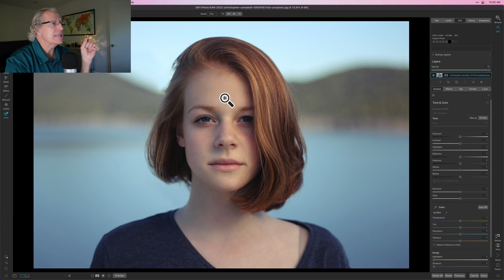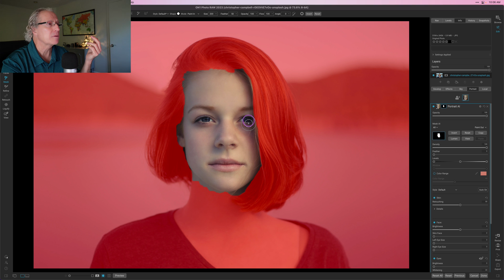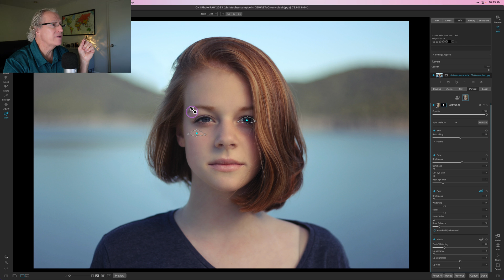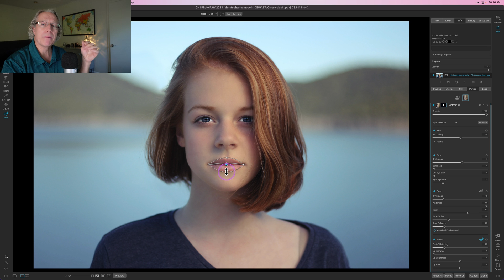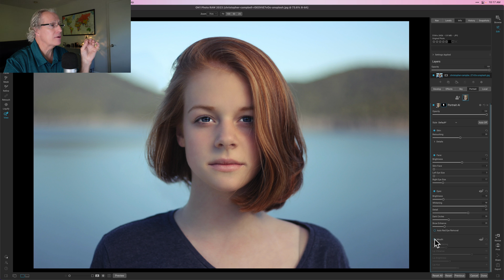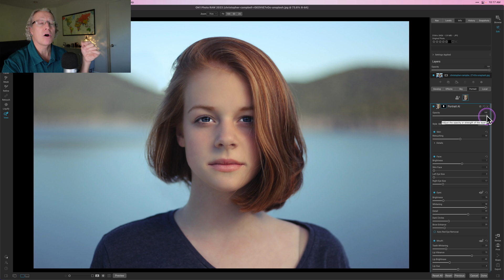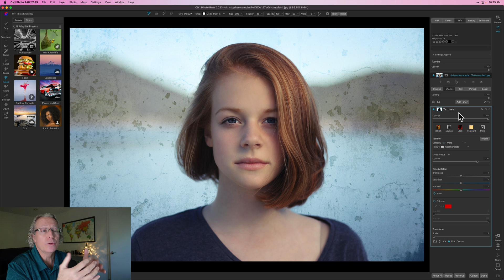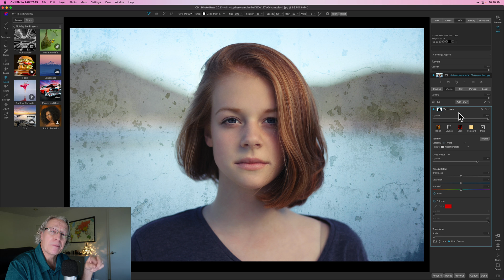On1 Photo RAW 2023: Beginner's Guide to Portrait AI